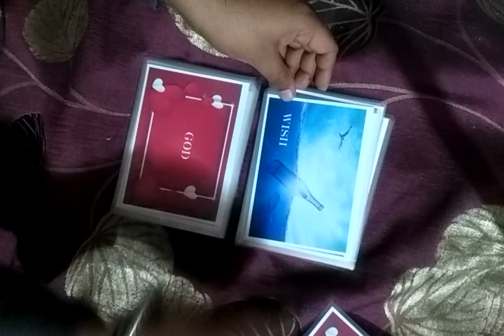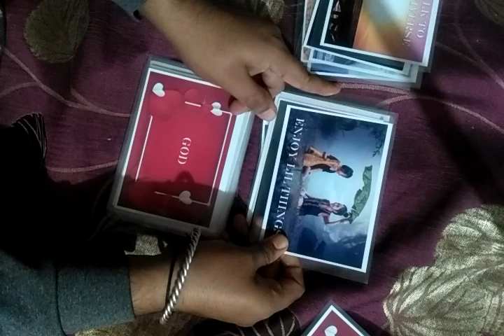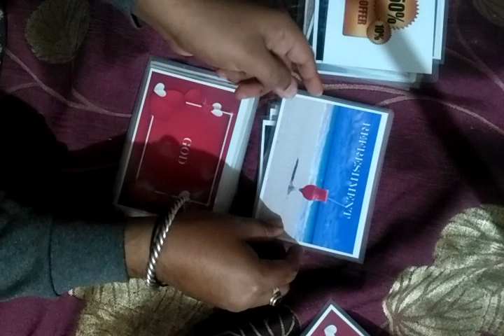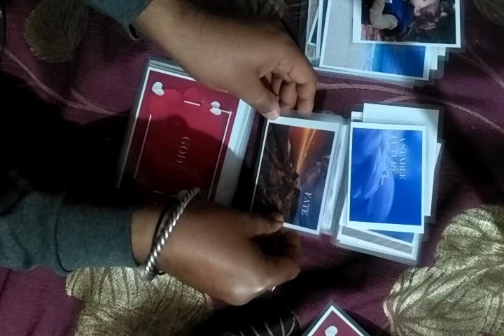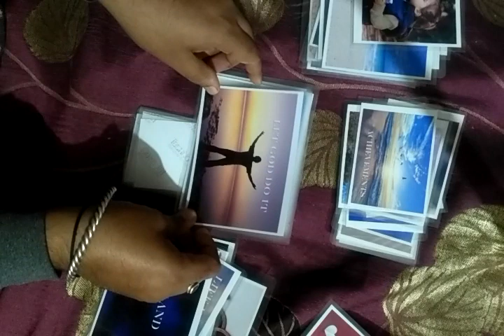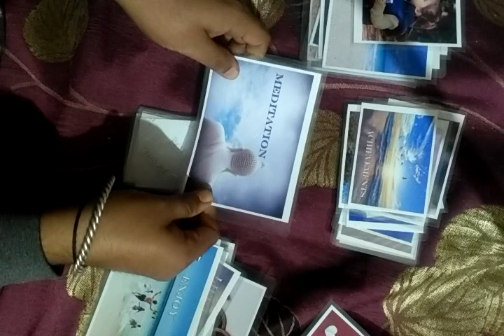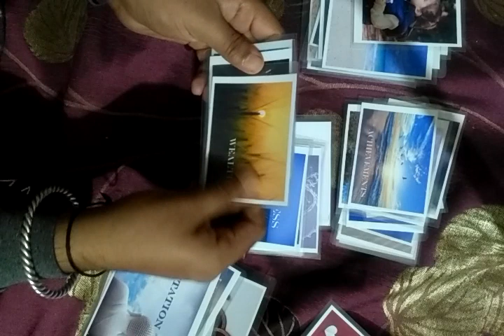Hindi pick a card about your wish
Timestamp
Deck 2: 03:46
This is only general love reading.